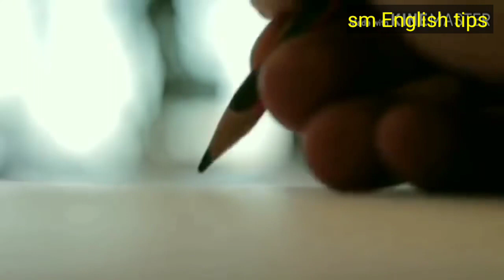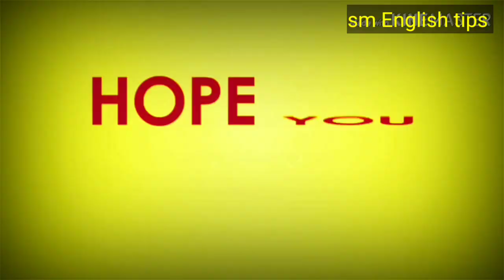মাধ্যমিকে নম্বরের সুখবর এবং উচ্চমাধ্যমিক বাংলায় কেমন নম্বর উঠছে/ Madhyamik HS Results 2022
in this video I have shared Madhyamik khata checking process and HS update